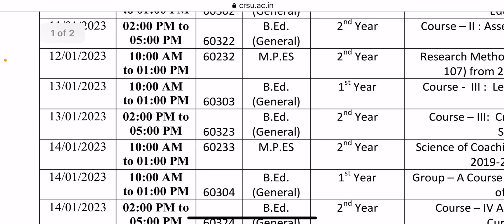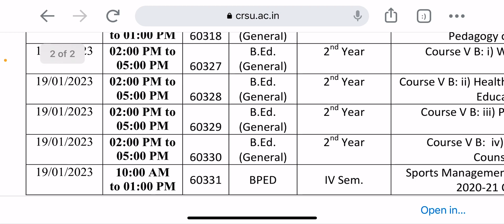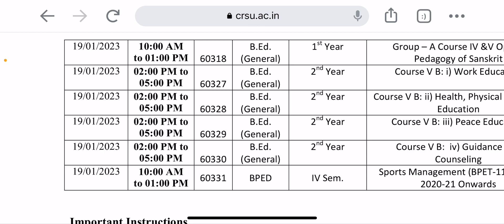Crsu B.ed Reappear Exam 2023 Postponed CTET Exam doubts Crsu 2023 exam latest notification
Dear Collegians,

Released date of the reappear form for b.ed 1st and 2nd year dates is updated as below. You may download the reappear form from the website or from the link given below.

You may also get the form from the office of the registrar at the earliest.

We remain thankful to you all.

Registrar's Office.
Hello everyone,

In this video, we'll be providing you with the latest news and updates about Crsu, including information about the reappearance form out 2022-23 Exam for b.ed 1st and 2nd year date extend crsu 2022 exam update.

onlineexamcheating
cheating karne ka sabse aasan trika
cheating exam

crsu umc,
CRSUB.edUmclist
Ravigeneral tech
Crsu news
Crsu Admission 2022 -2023 Crsu 4 year Program B.A
 Crsu 4 year Program B.A b.ed
Crsu admission 2022-23
crsu admission 2022-23 last date
crsu pg admission 2022-23
crsu ug admission 2022-23
B.ed course announcements 2022
up bed 2022
Haryana b.ed admission 2022
Crsu b.ed online class 2022
b.ed from haryana
b.ed admission in haryana
b.ed from crsu
chaudhary ranbir singh university
distance b.ed
mdu rohtak b.ed
crsu bed admission 2022
crsu date sheet 2022
ravigeneral tech
crsu new update
crsu update in b.ed course
crsu b.ed 1st year